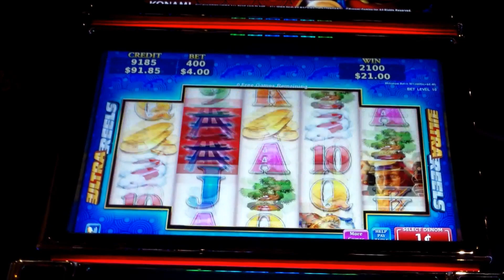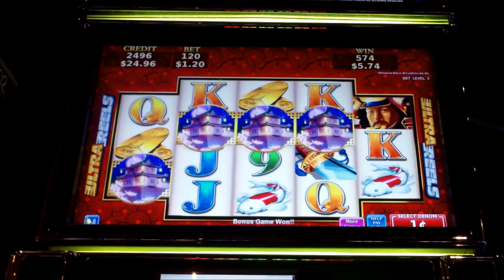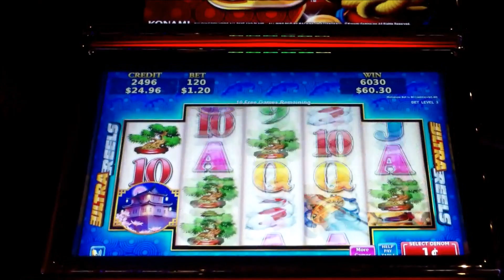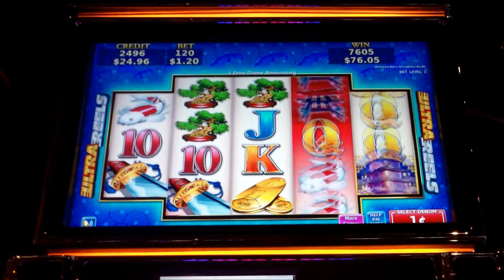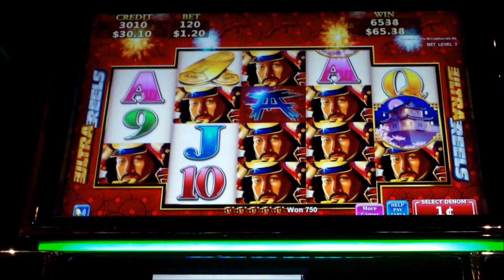Warrior's Gate Slot - *NEW GAME* - Slot Machine Bonus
Warrior's Gate Slot Bonus - NEW GAME - Slot Machine Bonus

Here's another new game that I really enjoyed playing. During the free spin bonus, the wild symbol is stacked more, well at least that's what the rules state. For my first showing, it's decent. Hope you get to try this one.